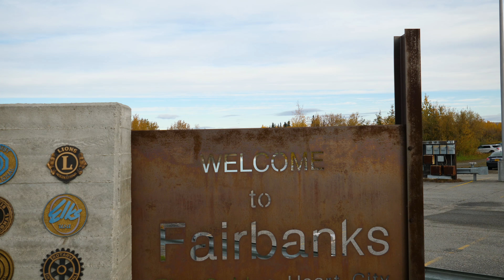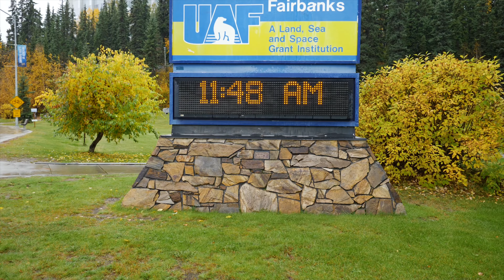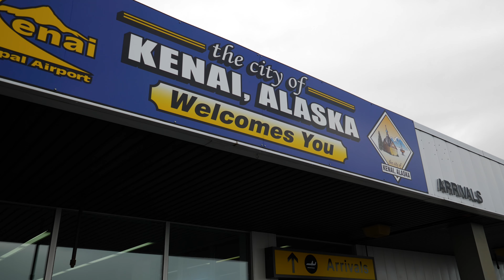A Weekend in FAIRBANKS, ALASKA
Come along on this adventure when i traveled to spend a weekend in Fairbanks, Alaska!

This adventure occurred 7 months ago in late September, 2017 when the leaves were all golden and Fairbanks was experiencing a beautiful fall season! It was perfect for shooting a lodge promo video!

The gear i brought for this trip!

My Camera

My Vlog Lens

My Mic

My Travel Camera (GoPro)

Favorite Travel Tripod

My WaterProof Camera Bag

My Go To Drone

My Travel Drone

Or liked the t-shirt i designed? Shop my t-shirts here!

Thank you guys so much for watching, if you're still reading this comment something nice below and have an awesome day! :)